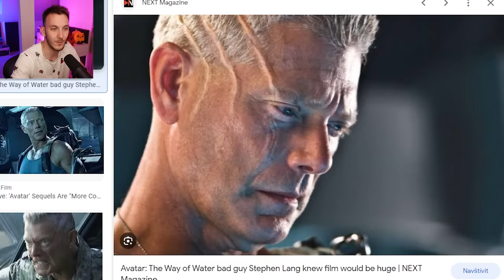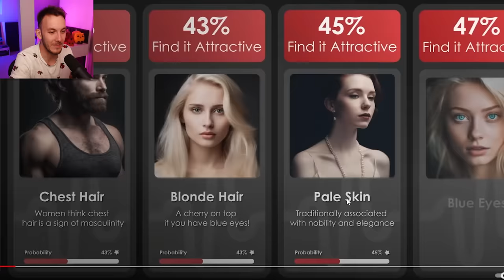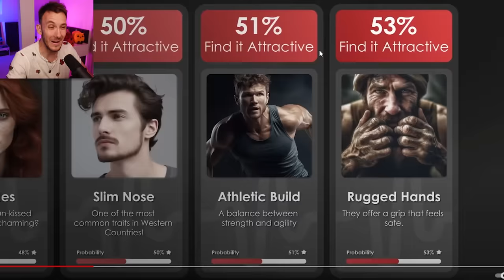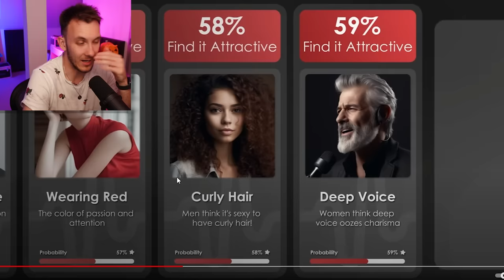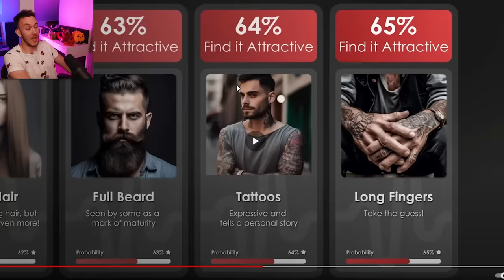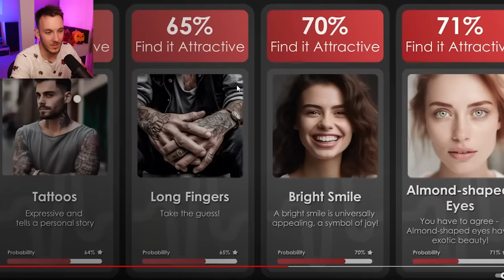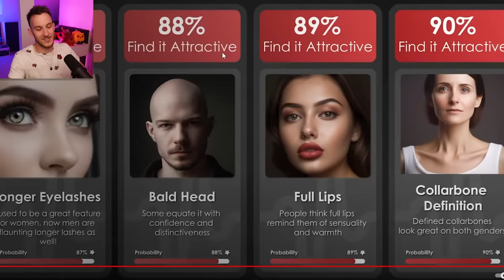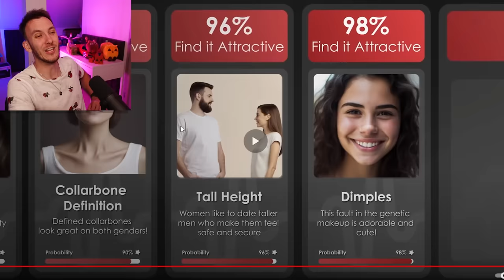Jak moc jste ATRAKTIVNÍ? 😍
Pokud se vám video líbí a chcete další, rozhodně nezapomeňte dát lajk! :)

Zvuk:
Mikrofon: Shure SM7B
Zvukovka: GO XLR mini
Rameno: Rode PSA1 Studio Arm

Facecam: Sony ZV-1
Main: Sony Alpha A7 III
Objektiv: Sony 16-35mm f/2.8 G
Mikrofon: Rode VideoMic NTG + RODE Wireless GO II